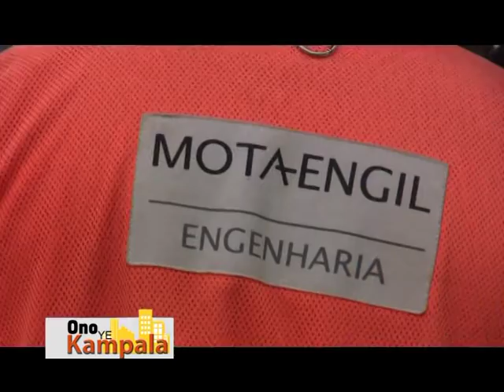ONO YE KAMPALA - AMATABA MU KAMPALA PART AAA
AMAZZI AGANJAALA MU MAYUMBA  NE GONOONA EBINTU